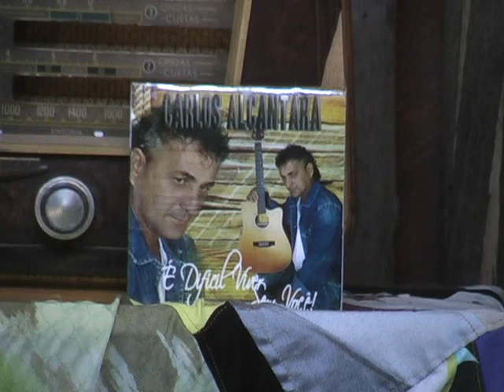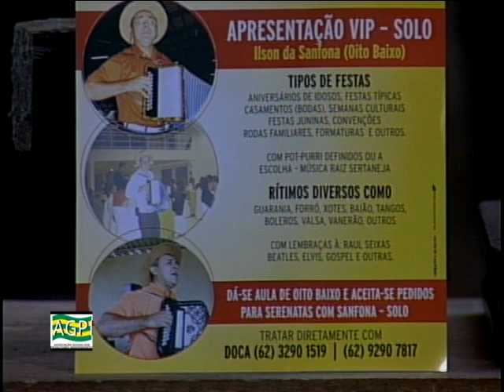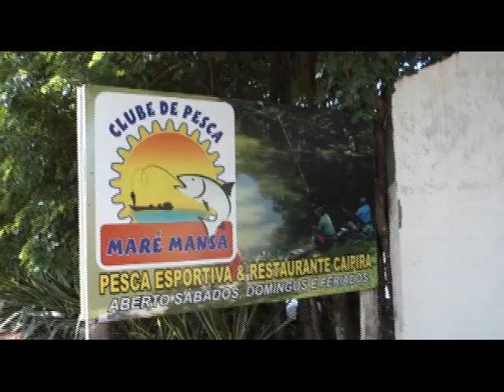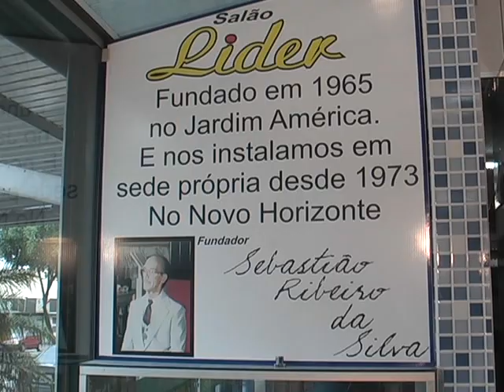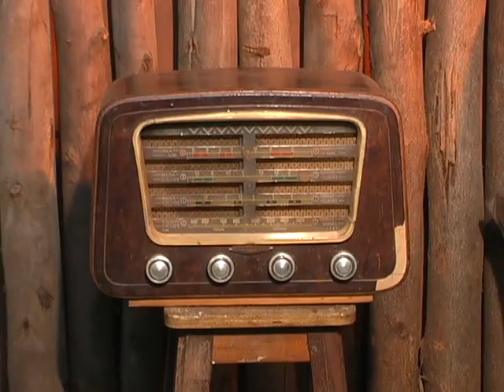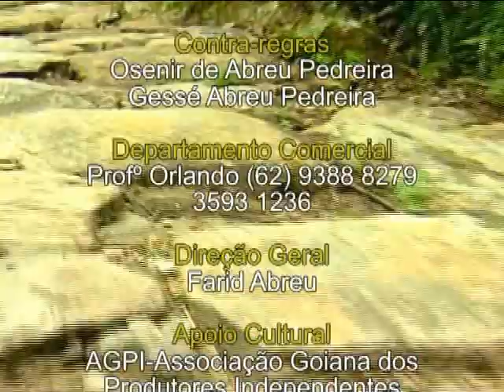Programa Encantos de Goiás - 08-02-14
Participações: Ilson da Sanfona 8 baixos; Cantineiro & Jaqueline; Damião & Elizabeth e Veron no Acordeon; Lílian Saihum, Magda Café e José Miguel Rodrigues. No Cantinho Poético: A Flor do Maracujá (Fagundes Varela) com Farid Abreu.